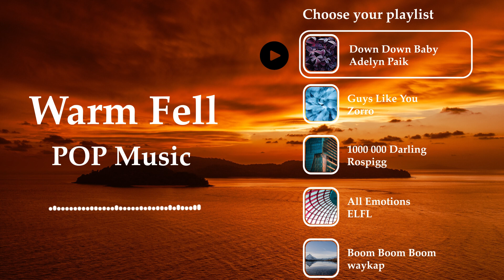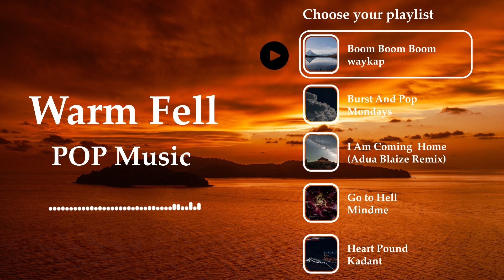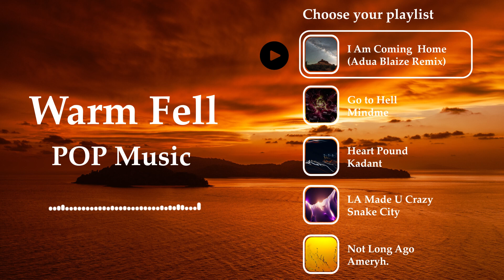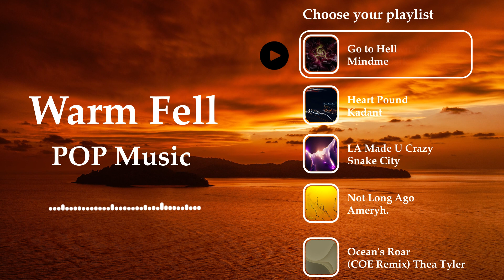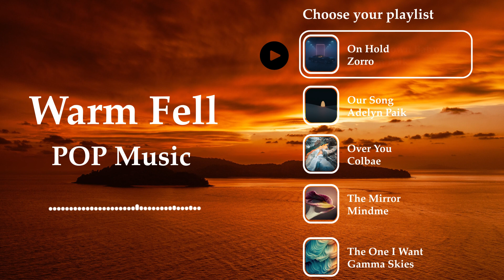[POP MUSIC] A Collection of Pop Songs that You Want to Hear Again | Beautiful Playlist of POP Songs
Hi there welcome to Warm Fell Music Network
A Collection of Songs that You Want to Hear Again Beautiful Playlist of POP Songs
These are songs that you want to hear again, a collection of pop songs, in one beautiful playlist. These songs all have a certain melody, rhythm and lyrics that make them so great and they will always be in your head even if they're not on anymore.
There's just something about pop songs that make them so addicting and fun to listen to. Maybe it's the catchy melodies, or the uplifting lyrics. Whatever the reason, there's no denying that pop music is one of the most popular genres out there. And what better way to enjoy pop music than by creating a beautiful playlist of pop songs. Whether you're looking for some summer jams, or just want to hear some feel-good tunes, this playlist is sure to please. Featuring both classic and contemporary pop hits, it's guaranteed to put a smile on your face. So crank up the volume and enjoy!

00:00 Just Wanna Be Friends - Basixx
03:01 Down Down Baby - Adelyn Paik
06:45 Guys Like You - Zorro
09:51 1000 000 Darling - Rospigg
13:02 All Emotions - ELFL
16:40 Boom Boom Boom - waykap
19:47 Pop - Mondays
22:33 Cause I Am Coming Home - Duty Division
25:37 Go to Hell - Mindme
29:16 Heart Pound - Kadant
32:08 LA Made U Crazy - Snake City
35:07 Not Long Ago - Ameryh
38:18 Ocean's Roar (COE Remix) - Thea Tyler
41:19 On Hold - Zorro
44:48 Our Song - Adelyn Paik
48:49 Over You - Colbae
52:19 The Mirror - Mindme
55:10 The One I Want - Gamma Skies
58:25 Volcano (COE Remix) - Frigga
1:01:20 Let Your Body Go Crazy - Zenosyne

[Image by]: pexels, unsplash
🚫All the songs used in this are copyright protected. Therefore, this content is strictly re-uploaded protected.